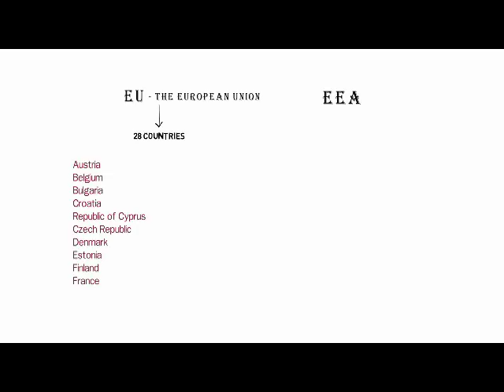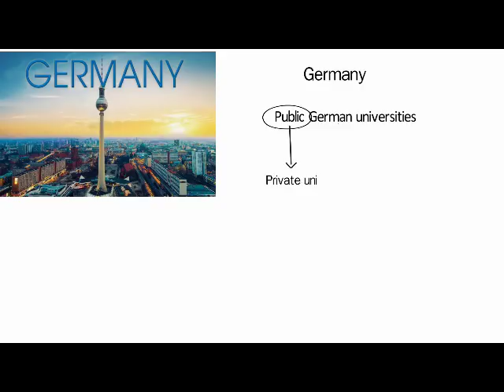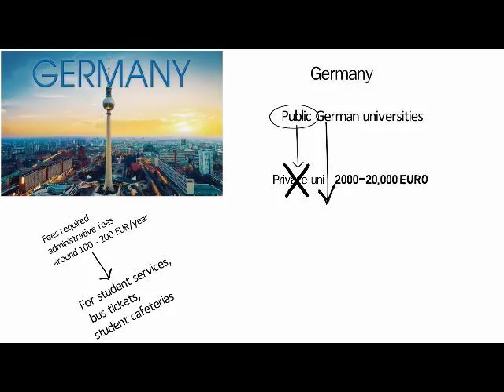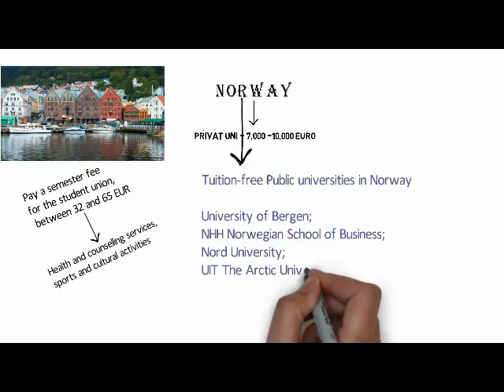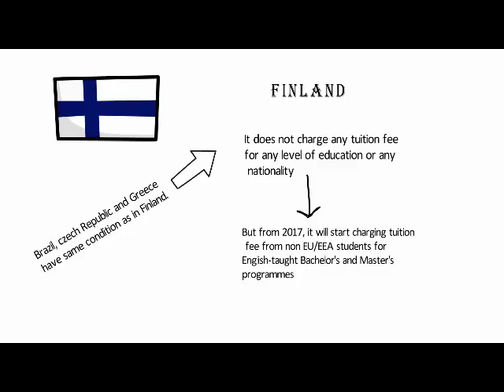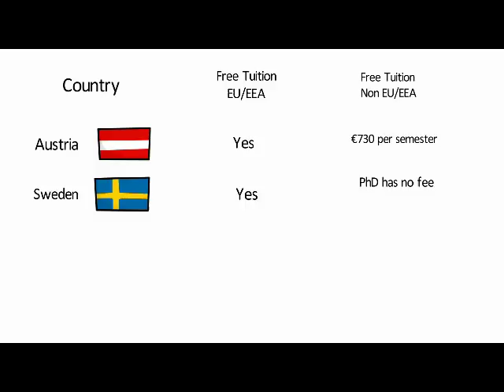Free Study in Abroad || No Fee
in this we are trying to tell you world best Universities, which providing free study facilities.study